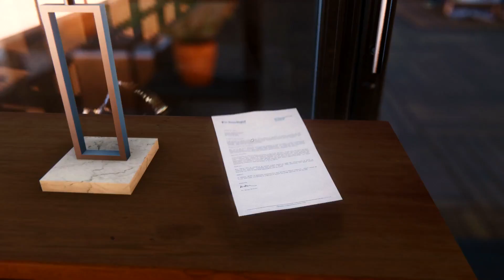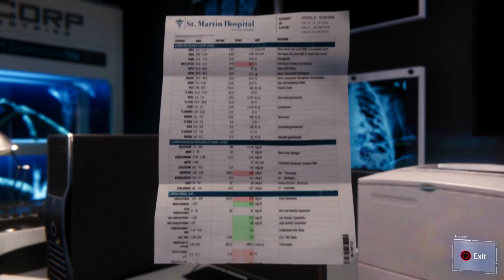سأنقذ حبيبتي دائما وأبدا تختيم لعبة سبايدرمان الحلقة 25 | Spider-Man Walkthrough PS4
الحلقة الخامسة والعشرون من تختيم لعبة الرجل العنكبوت Marvel's Spider-Man Walkthrough، ولعبة سبايدرمان لعبة عالم مفتوح فيها العديد من المغامرات والأكشن، إستمتع وأنشر المقطع كي يستمتع أشخاص آخرون بتختيم سبايدرمان.

مواصفات جهازي وجميع الأجزاء

تابعني على مواقع التواصل الإجتماعي لكي تتوصل بالجديد YassFriends